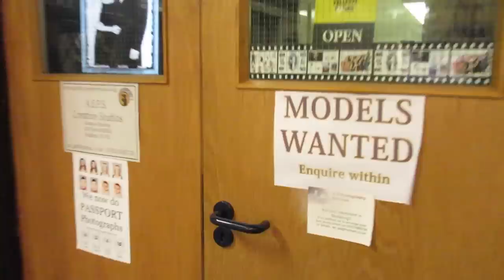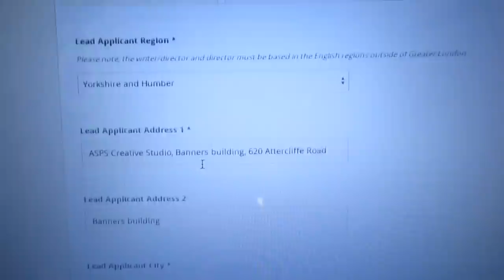Pooped on by a pigeon and Open mic night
Vlog number 3! Visiting the film Co-Op, looking for work and going to a jam night.

Sarah Sharp: @sharpscribbler

Hardware used: Canon IXUS 265 HS  -  Gorilla Pod